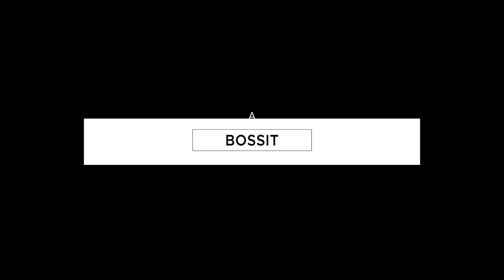Love over money or Money over love